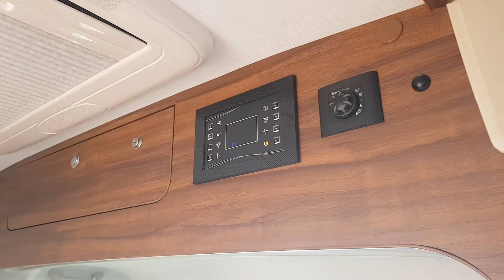CamperTobi - FIAT Karmann Davis 590 Edition - 2016 - Roomtour Walkthrough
CamperTobi - FIAT Karmann Davis 590 Edition - 2016 - Roomtour Freizeitfahrzeuge kaufen & verkaufen.
Ich finde Ihr Fahrzeug.

Vlogging:
Camera/Smartphone 1
Camera/Smartphone 2
Gimbal
Microphone 1
Microphone 2
Monopod
Drone
LED-Farbwechsler
Speicherkarte(n)
Mikrofonhalterung
Rode Anschlusskabel Smartphone

Sonstiges:
Crocs

Herrlich unperfekt.